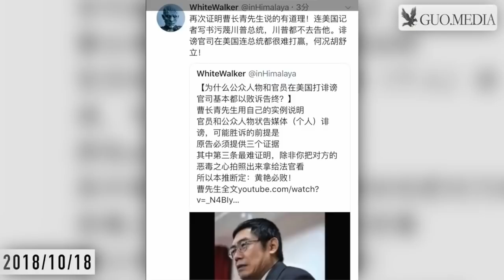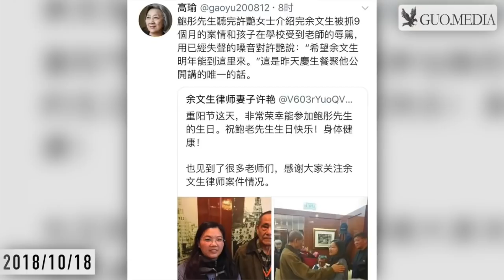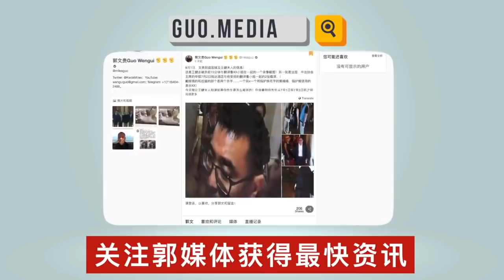郭文贵20181018 胡舒立及潘石屹后再次败诉!王岐山窜访中东或有变